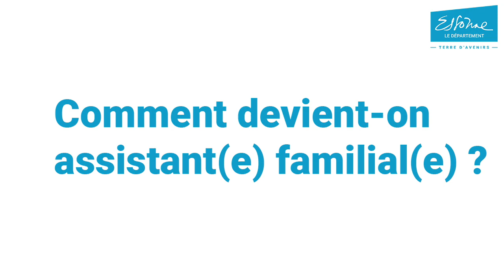Le Département recrute et forme des assistants familiaux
Renseignez vous : 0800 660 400 (service et appel gratuits)